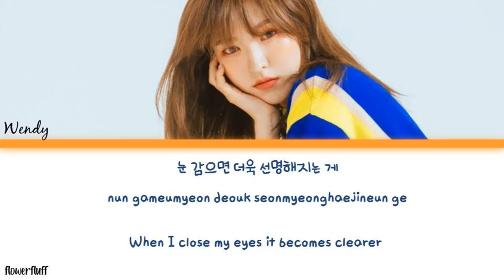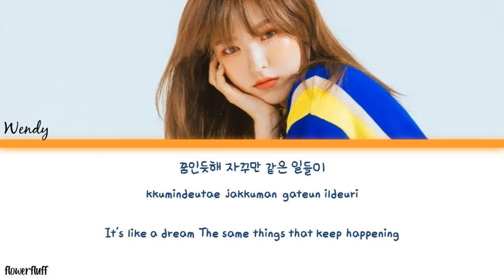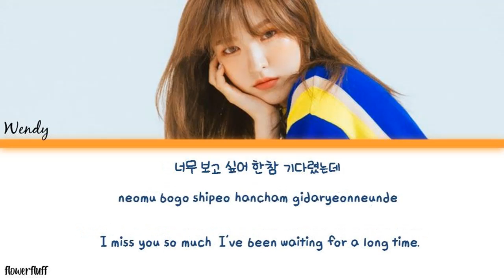Wendy – Goodbye (The Beauty Inside OST Part.6) [Lyrics Eng/Rom/Han/가사]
Album : The Beauty Inside OST Part.6
Genre : OST
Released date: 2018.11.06